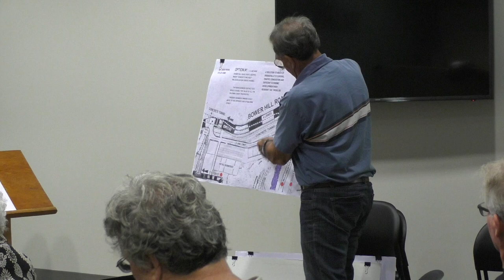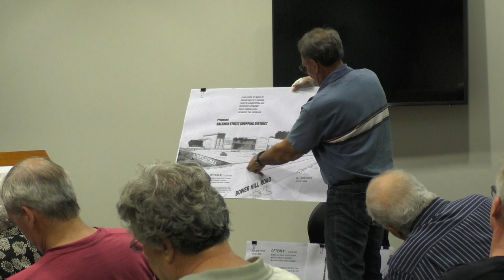Bridgeville Planning Commission: July 30, 2018 Meeting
This meeting was supposed to be a review of Bridgeville's flood alleviation concept, but the borough's hired consultant was not able to attend.